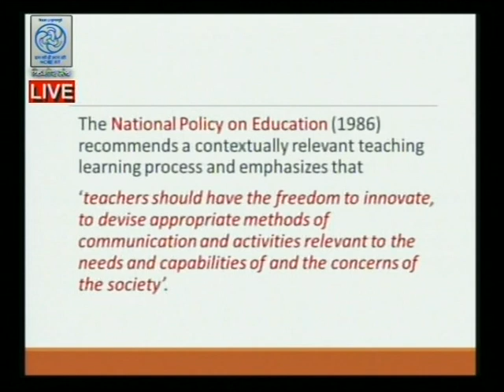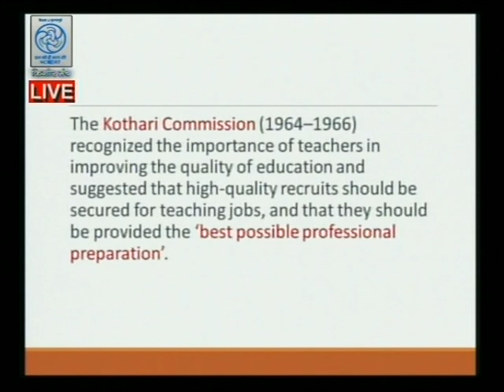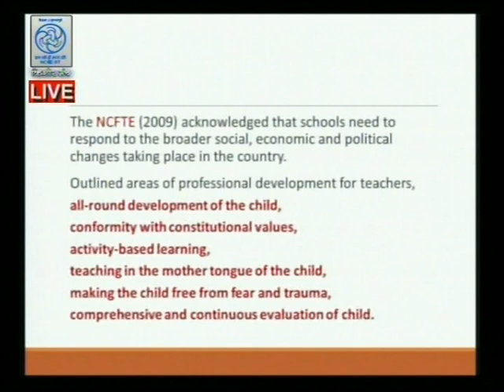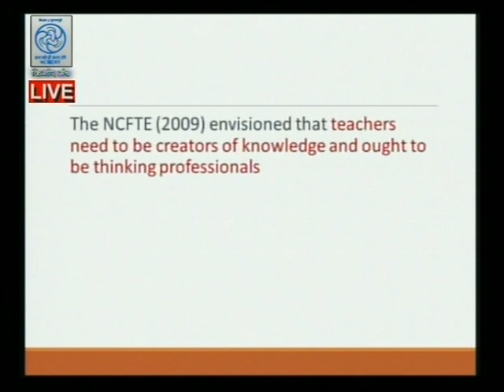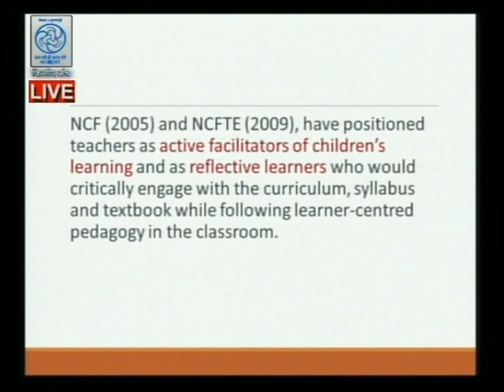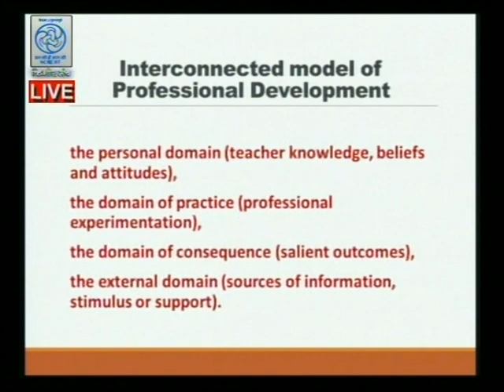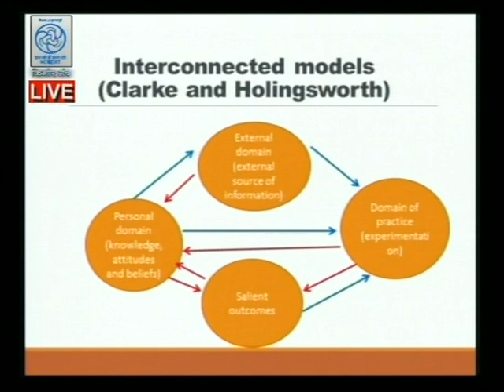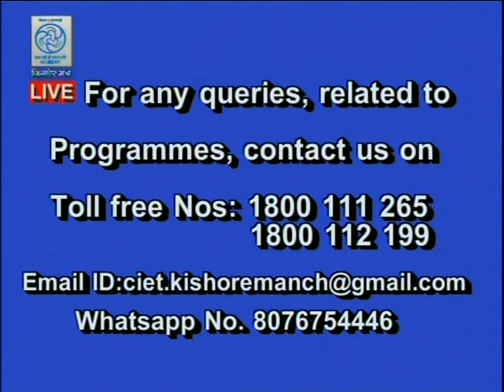Live Discussion on "Teachers Continuous Professional Development"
Expert: Dr. Subitha G.V.

Teachers need to be supported as they attempt to address the diverse learning needs of children.
Teacher continuous professional development programmes is important as it brings about teacher
change through change in attitudes and beliefs which in turn impacts the practice and further
improves the student learning. Teacher continuous professional development in India is through
the cascade mode which does not address the contextual challenges and does not take into
consideration the teacher agency. Teacher professional development needs to be implemented
through taking into consideration the personal domain of teachers, the practice domain, the
consequences/outcome domain and the external domain. School heads/principals also have an
important role to play in teacher continuous professional development.